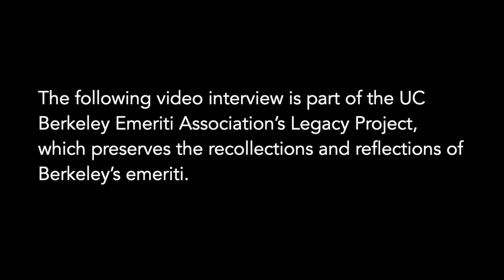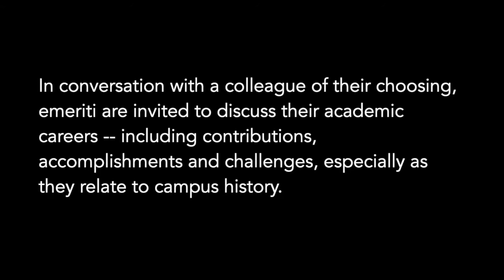Eleanor Swift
Kathryn Abrams, Herma Hill Kay Distinguished Professor of Law, interviews Eleanor Swift, Professor Emerita of Law